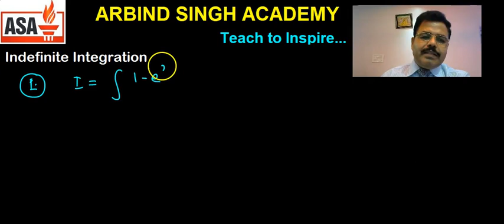Integration : For Class XI,XII & IIT JEE Part-07